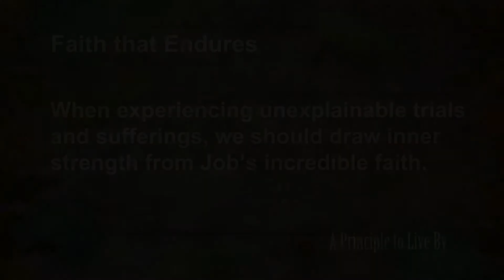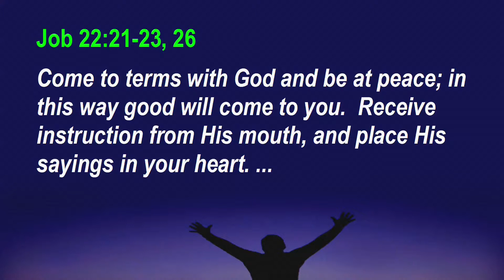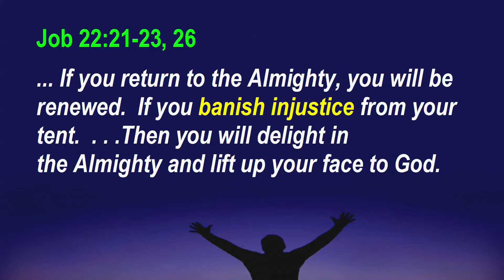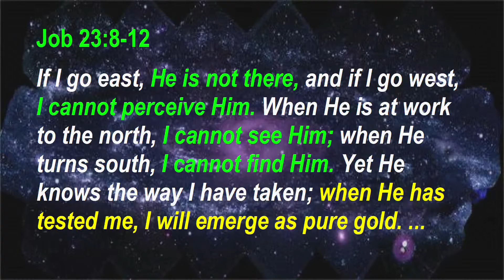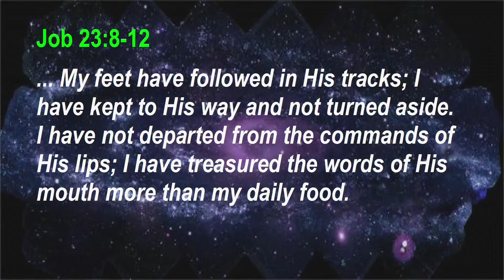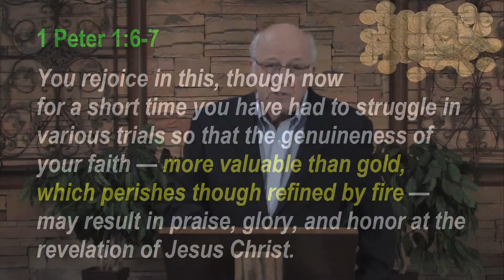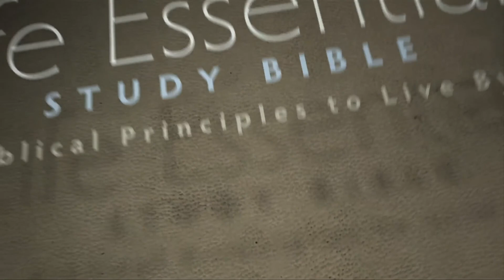Job Principle 15: Faith that Endures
When experiencing unexplainable trials and sufferings, we should draw inner strength from Job's extraordinary faith.
Job 15, Job 22, Job 23, Job 24